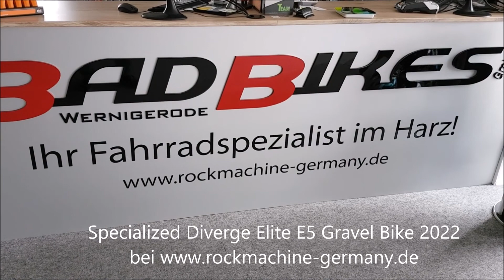Specialized Diverge Elite E5 Premium Aluminum Shimano GRX RX400 Gravel Bike Fahrrad 2022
Specialized Diverge Elite E5 Gravel Bike 2022
Das Specialized Diverge Elite E5 ist ausgestattet
//mit einem Specialized Aluminium Rahmen,
//einer 20-Gang Shimano GRX RX400 Kettenschaltung
//und einer hydraulischen Shimano GRX 810 Scheibenbremse.
Rahmen: Specialized Diverge E5 Premium Aluminum, threaded BB, internal routing, 12x142mm thru-axle, flat-mount disc
Gabel: FACT carbon, full carbon steerer, 12x100 mm thru-axle, flat-moun
Umwerfer: Shimano GRX RX400, braze-on
Schaltwerk: Shimano GRX RX400, 10-speed
Schalthebel: Shimano GRX RX400 hydraulic brake levers, 2x10 speed mechanical shifting
Kettenradgarnitur: Shimano GRX RX600
Kassette: Shimano CS-HG50-10, 10-Speed 11-36t
Innenlager: Shimano 68mm threaded
Kette:
KMC X10, 10-speed w/ reusable Missing Link™
Lenker: Specialized Shallow Drop, 6061, 70x125mm, 31.8mm clamp
Lenkerband: Specialized S-Wrap
Vorbau: Specialized, 3D-forged alloy, 4-bolt, 7-degree rise
Sattel: Body Geometry Bridge Saddle, steel rails
Sattelstütze: Alloy, 2-bolt Clamp, 12mm offset, 27.2mm, anti-corrosion hardware
Sattelstützklemme: Alloy, 30.8mm
Bremse: Shimano GRX 810, Hydraulic disc
Laufräder: AXIS Elite Disc
Reifen: Specialized Pathfinder Sport, 700x38c
Schläuche: 700x28/38mm, 48mm Presta valve
Gewicht: keine Angaben
max. zulässiges Gesamtgewicht: keine Angaben
Geometriedaten:  siehe Artikelbilder/Artikelbeschreibung
Größe(n): (28") 44/49/52/54/56/58/61cm
Farbe(n): (1) Türkis/Grau (Gloss Lagoon Blue/Smoke/Chrome/Clean),
(2) Dunkelgrau/Hellgrau (Gloss Slate/Cool Grey/Chrome/Wild),
(3) Rotbraun/Weiss (Satin Redwood/Gloss White/Chrome/Clean)